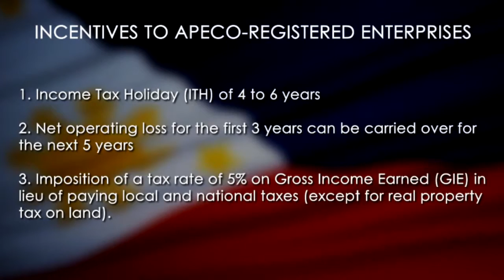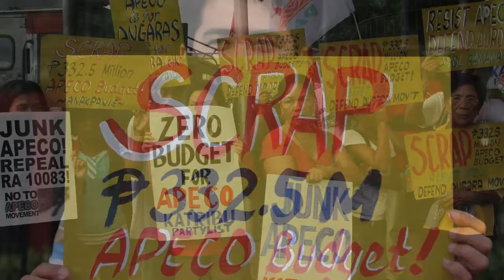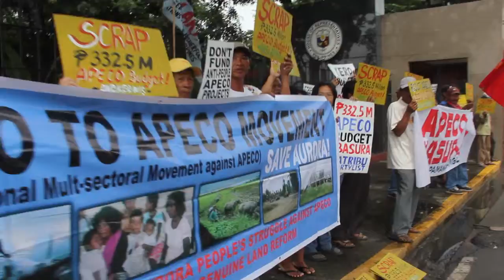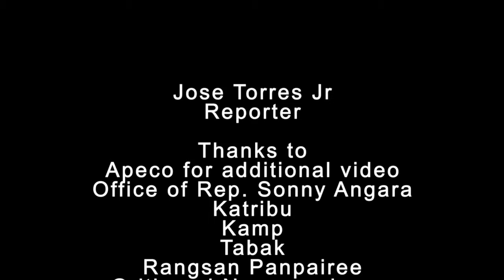Fighting for Paradise